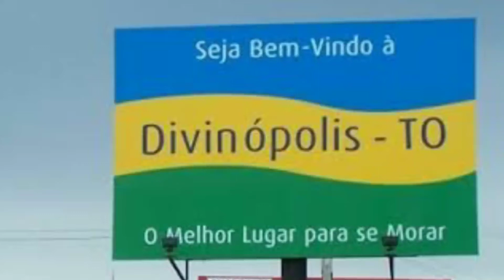Divinópolis do Tocantins Tocantins, Cidade de Divinópolis do Tocantins no estado do Tocantins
Cidade de Divinópolis do Tocantins no estado do Tocantins, Divinópolis do Tocantins Tocantins